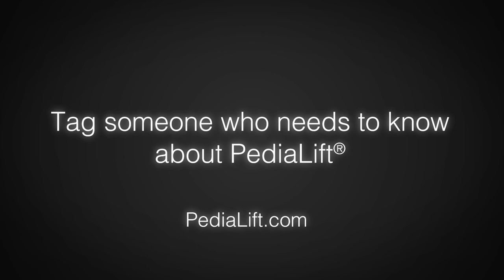PediaLift® Crib Alternative